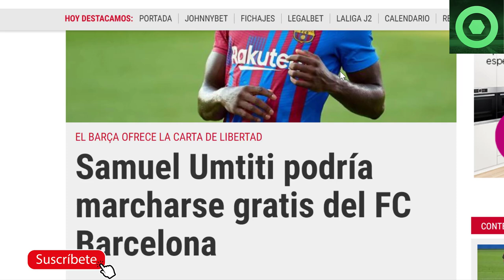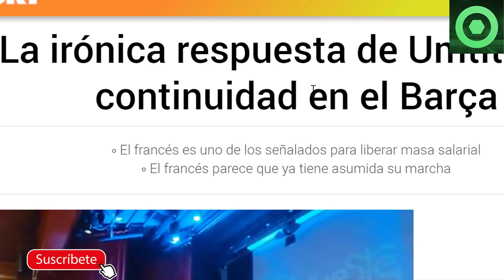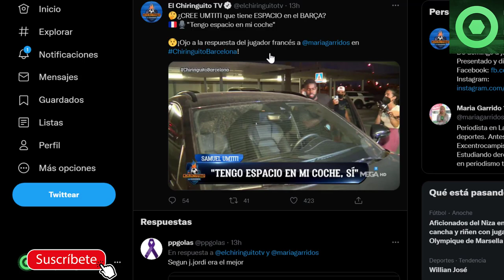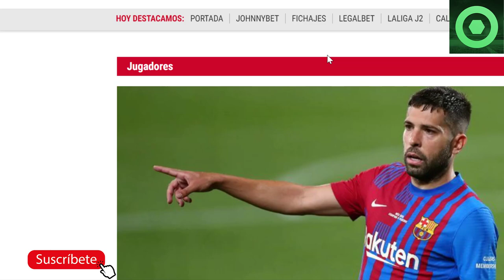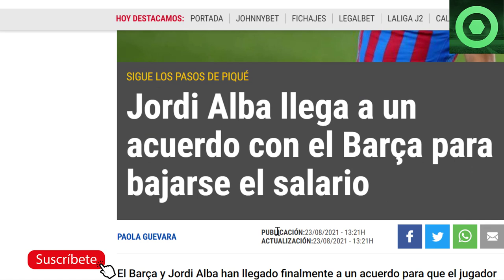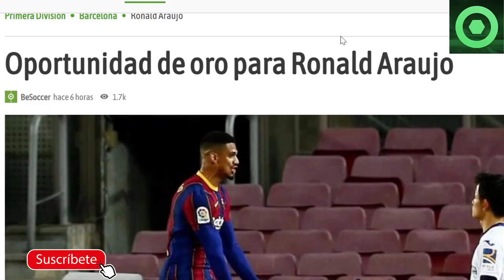🔴NEGOCIACIONES para la SALIDA de 2 JUGADORES del BARÇA 🟥OTRO CAPITÁN que se BAJA el SALARIO🟥 ARAÚJO🟥